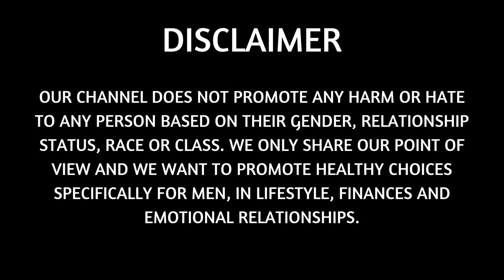The Brutal Truth why Men cant make Women HAPPY ANYMORE! | MGTOW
In this video, we will go through more Manfulness and share more opinions on mgtow, redpill, blackpill, purplepill and different manosphere stories. Not only that, but we will also share our opinions on man go their own way (or men going their own way) and share what happens when we have a reaction to it. Most of these reactions are from female and feminists who don't agree with our lifestyle or modern style dating...